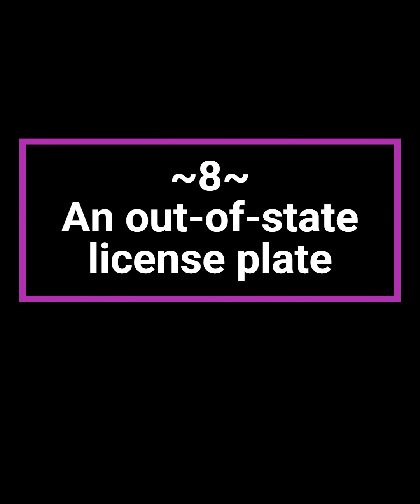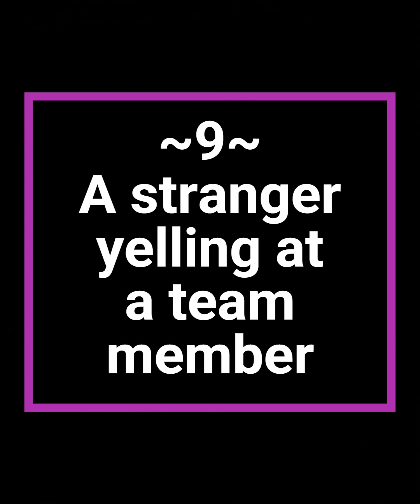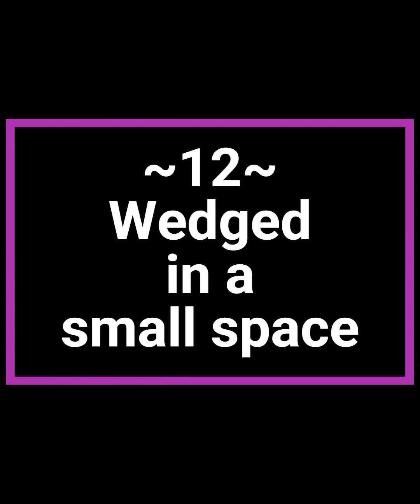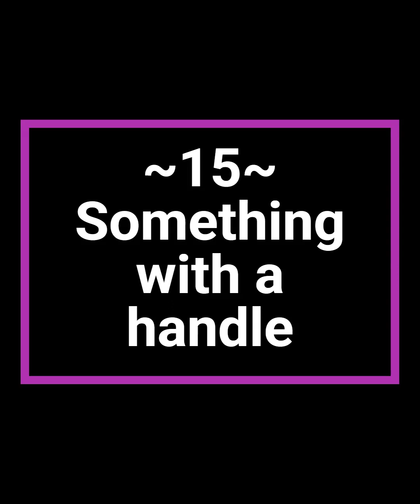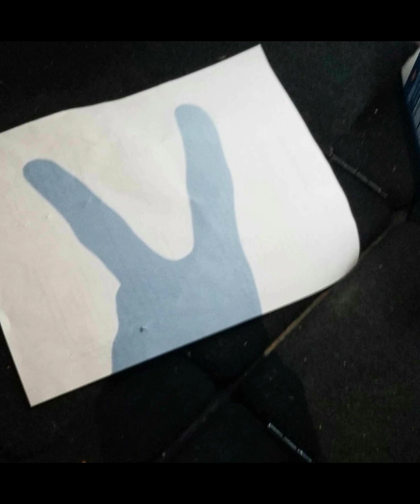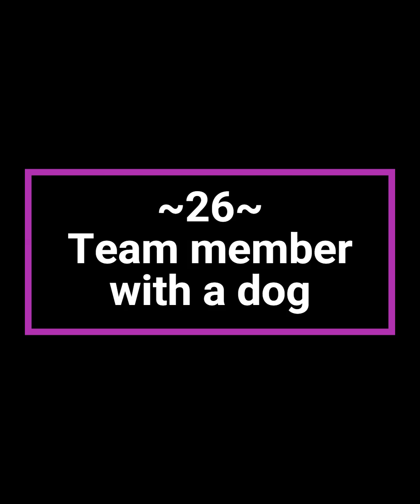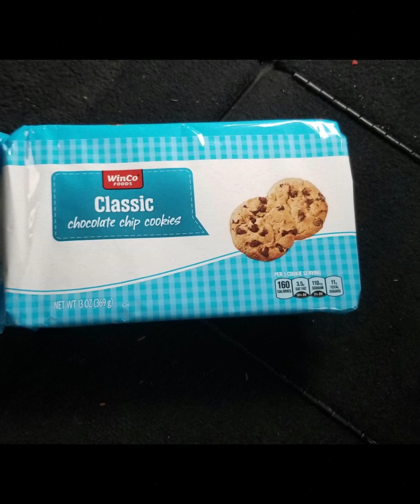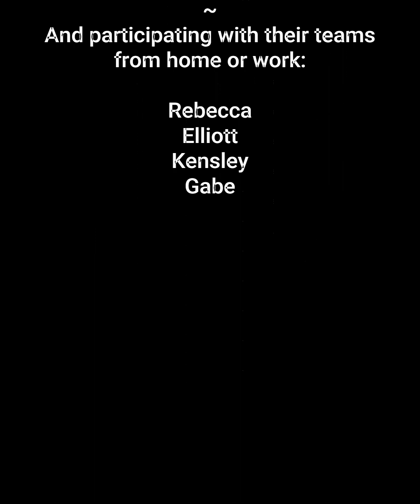2023 Scavenger Hunt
Some family fun around town!